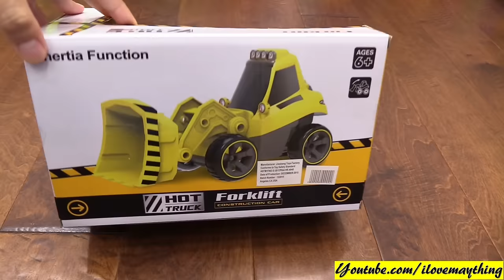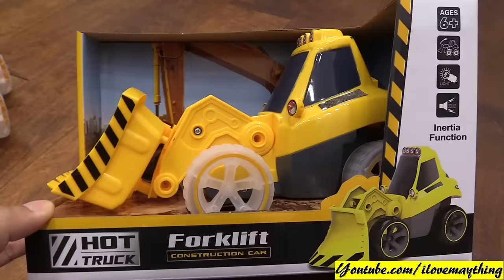Construction Truck Toy, Bump & Go Car, Animal Farm Cow Play Set and Cute Modelling Photo Shoot